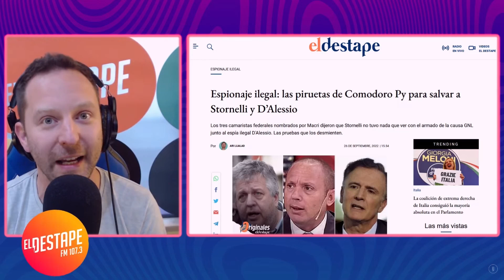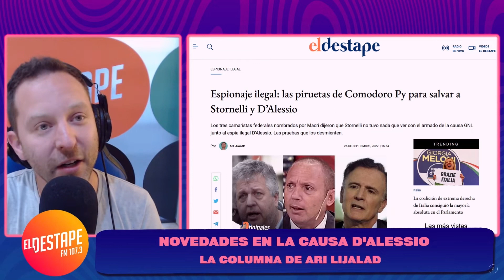Las piruetas de Comodoro Py para salvar a Stornelli y D’Alessio | La columna de Ari Lijalad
La cofradía de Comodoro Py se cuida a sí misma, capítulo un millón. En HabráConsecuencias por ElDestapeRadio te contamos cómo los tres camaristas federales nombrados por Macri dijeron que Stornelli no tuvo nada que ver con el armado de la causa GNL junto al espía ilegal D'Alessio. Las pruebas que los desmienten.